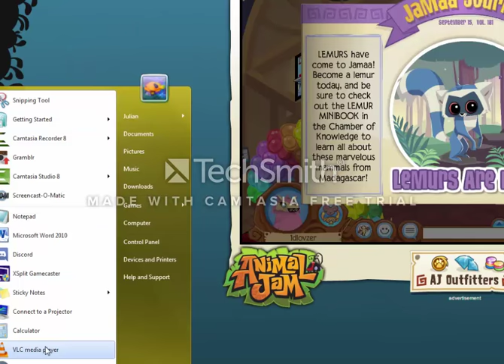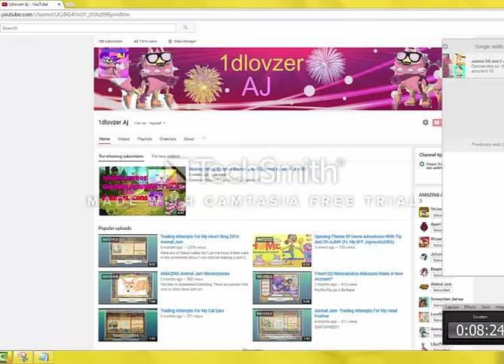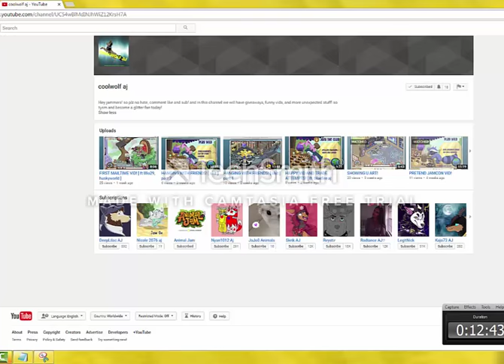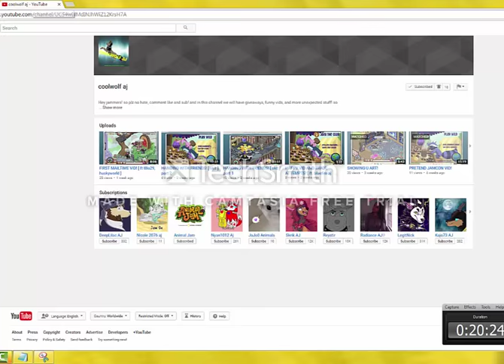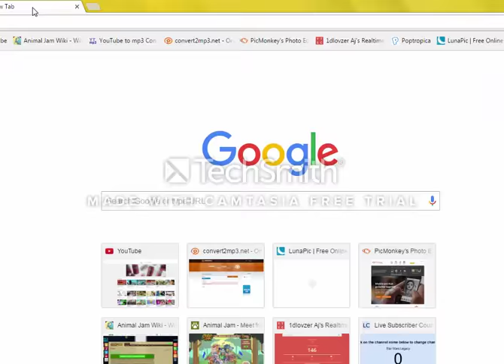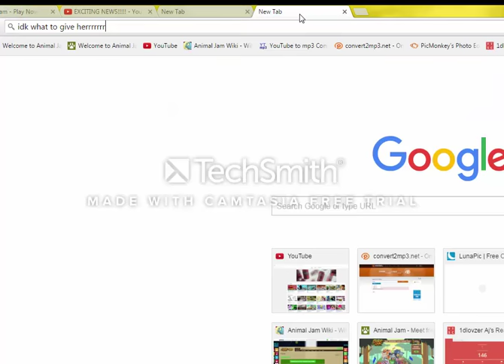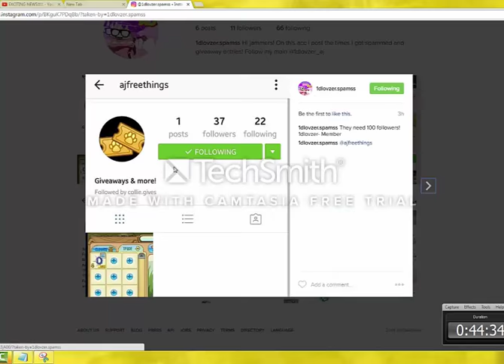Update Thursday- Super Glitchy Lemur Ft Glitterlon, Irealylove1d, and Lilo29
Omg those glitches XD